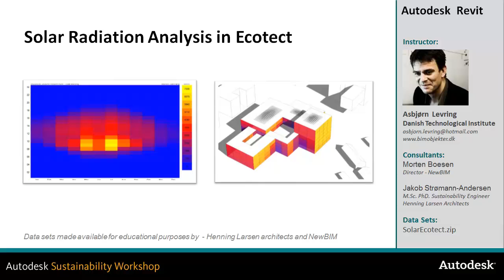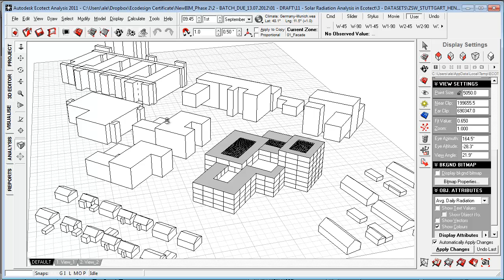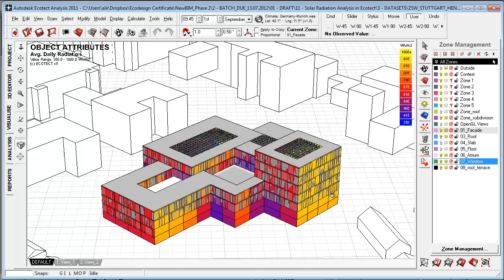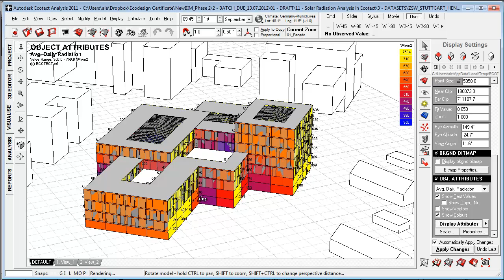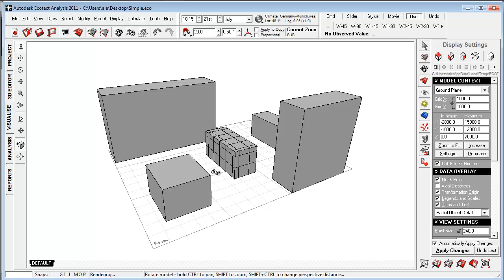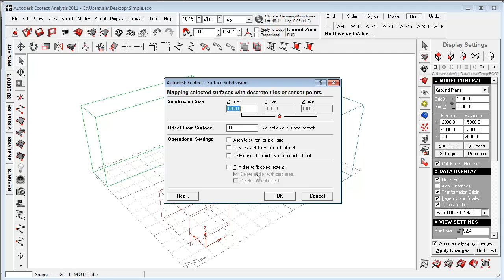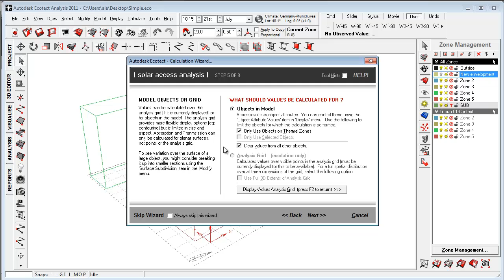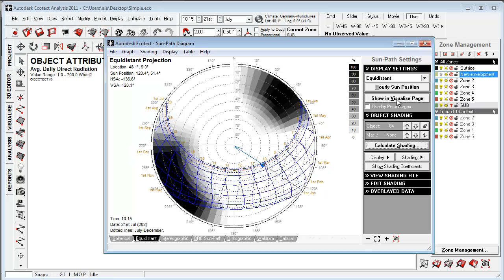NEW Solar Radiation Analysis in Ecotect